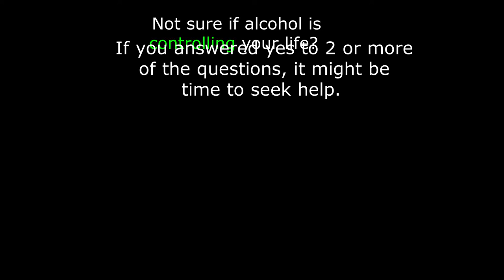Alcohol & You - Mo Rahman